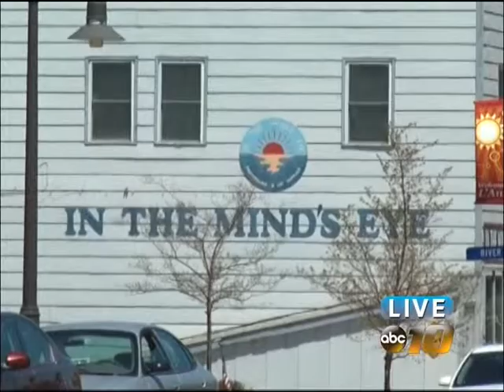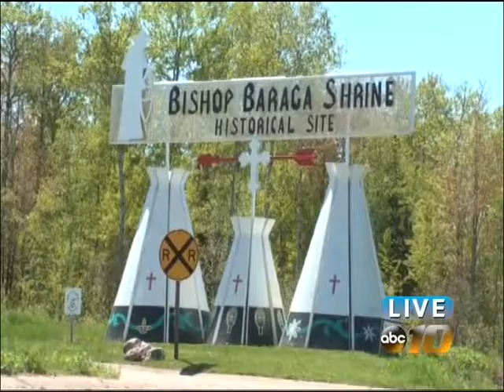Baraga County looking to implement new informational signs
The Baraga County Convention and Visitors Bureau is looking to implement a new informational signage project and it is seeking help from the community.